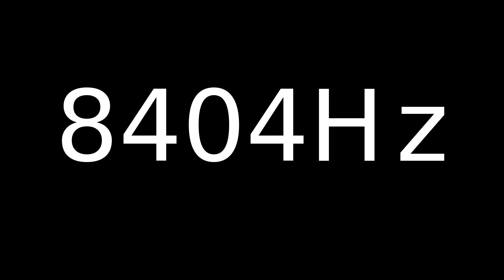Speaker Sound Test 8404Hz | Speaker cleaner sound